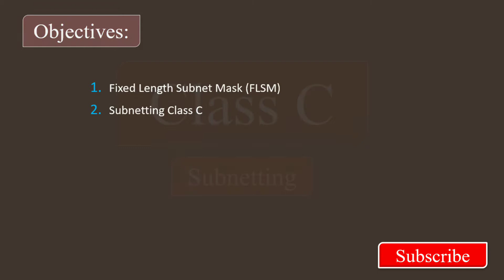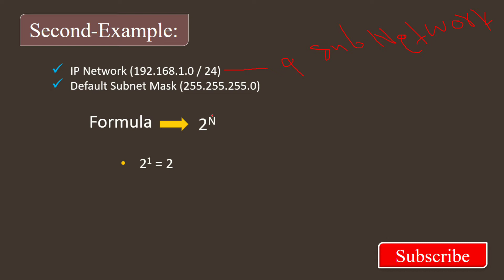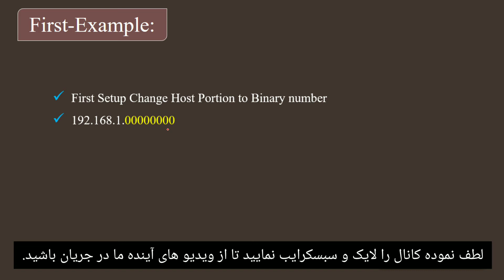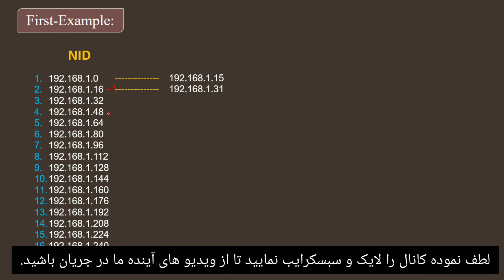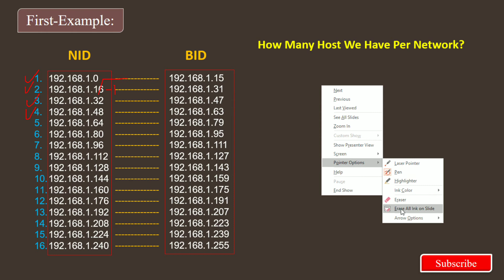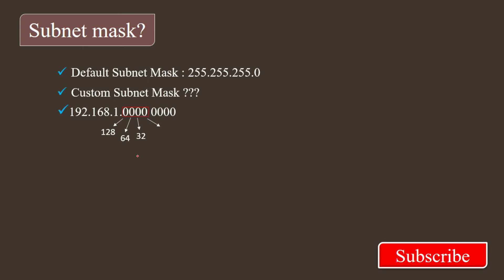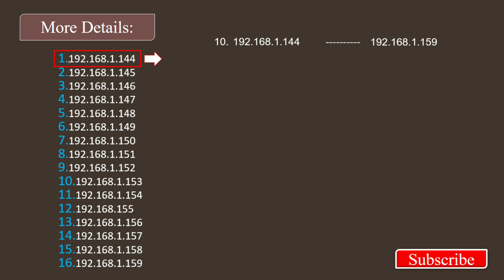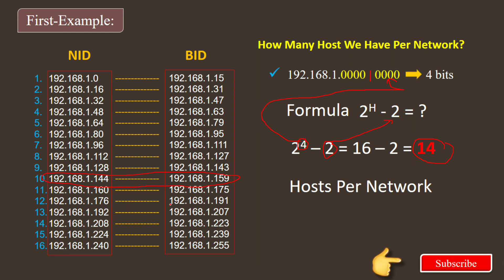Part 9 Subnetting IPv4 (FLSM Second Example)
FLSM Second Example:
Computer Class With Shirzad